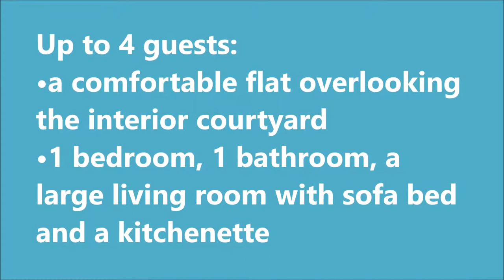Holiday Home in Rome - Vacation rental - Apartment. Casa vacanze a Roma, Appartamento fitti brevi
Ardesia 7 apartment is a charming and comfortable apartment that can accommodate a maximum of 4 people: it consists of one bedroom, a large living room with sofa double bed and kitchen, and a bathroom with a large shower.
Ardesia 7 apartment is located on the 5th floor of a building with elevator with direct view on the Via Appia Nuova. The apartment is air conditioned and the heating system is centralized.
the apartment is located in Appia Nuova street, near St John In Lateran Cathedral. It enjoys a strategic position to reach by foot in a few minutes the Colosseum, the Circus Maximus, the Roman Forum and the main archaeological sites in Rome.

L’appartamento Ardesia 7 è situato in via Appia Nuova, a pochi minuti dalla Basilica di San Giovanni in Laterano. Gode di una posizione strategica per raggiungere a piedi in pochi minuti il Colosseo, il Circo Massimo, i Fori Imperiali e le principali aree archeologiche di Roma. E’ in grado di ospitare comodamente fino a 4 persone.
L’appartamento Ardesia 7 è composto da una camera da letto matrimoniale fornita di armadio, comodini e appendiabiti; un soggiorno comprensivo di angolo cottura e divano letto; bagno attrezzato con doccia. Al vostro arrivo troverete compresa la fornitura di biancheria sia per la camera da letto che per il bagno.